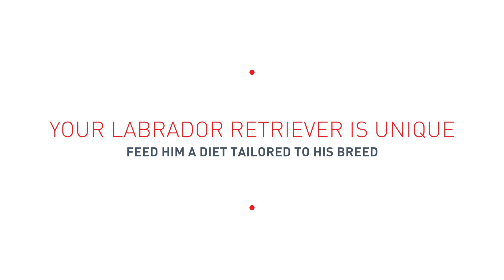Royal Canin Labrador Retreiver Adult Dry Dog Food